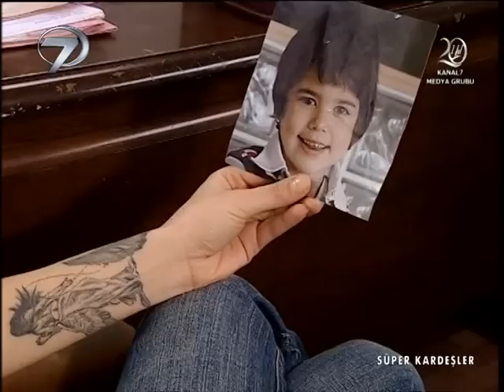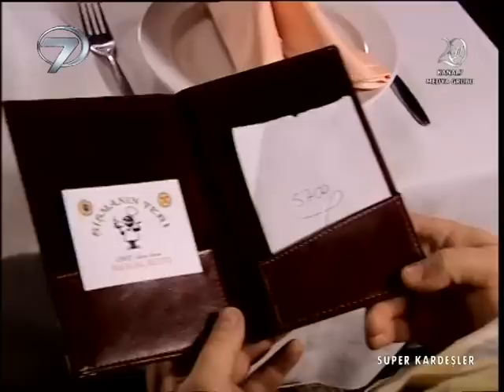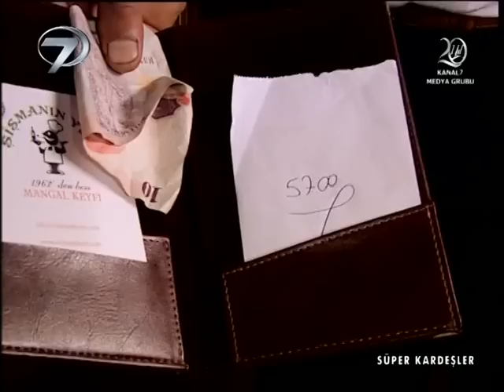Süper Kardeşler - Kanal 7 TV Filmi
Büyüyene kadar annelerinin dizinin dibinden ayrılmayan Şenol ve Birol yaptıkları sakarlıklarla evi birbirine katmaktadır. Bu durumdan artık bunalan anneleri oğullarının hayata alışıp bir iş sahibi olmaları için onları evden kovar. Fakat sokakta kalan iki kardeşin babalarından kalan hurda araçtan başka sığınacakları yerleri yoktur. Aç ve işsiz olarak etrafta dolaşırken karşılarına çıkan bir kadın iki kardeşin çaresiz ve saf hallerinden yararlanmak ister. Kadın aslında küçük çocukları kaçırıp fidye isteyen bir çetenin elebaşıdır. Şenol ve Birol’u da zengin bir ailenin çocuğu olan Onay’ı kaçırmaları için kandırır. Onay ise kendisini kaçırmak için eve girmeye çalışan saf kardeşlere kötü sürprizler hazırlamaktadır. Şenol ve Birol hayatlarında yapacakları ilk işlerinin heyecanıyla tehlikeli bir maceranın içine sürüklenirler.

Yönetmen: Funda Aras, Senaryo: Mehmet Uyar, Uygulayıcı Yapımcı: Barış Yıldırım, Müzik: Gündoğar, Görüntü Yönetmeni: Mehmet Demirhan, Kurgu Yönetmeni: Necdet Tok, Oyuncular: Ferhat Yılmaz,  Ahmet Çevik, Okan Tangücü, Özge Günaydın, Ümit Belen, Sebahat Adalar, Şebnem Tuncer, İlhami Adsal,  Halit Sunal, Dilek Genç, Yapım: Nazif Tunç / Halk Film / 2008, Tür: Komedi, Süre: 85’